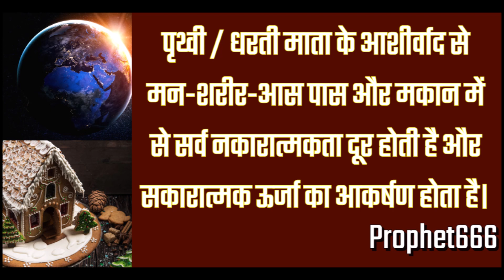बिना मांगे सब कुछ पाने के लिए सवेरे सिर्फ 11 बार बोलने का चमत्कारी प्राचीन मंत्र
बिना मांगे सब कुछ पाने के लिए सवेरे सिर्फ 11 बार बोलने का भूदेवी यानी की धरती माता का चमत्कारी अति प्राचीन मंत्र।

पृथ्वी / धरती माता के आशीर्वाद से मन-शरीर-आस पास और मकान में से सर्व नकारात्मकता दूर होती है और सकारात्मक ऊर्जा का आकर्षण होता है।

 Most Powerful Ancient Vedic Mantra, which is chanted daily in the morning after walking up to get the blessings of Prithvi Mantra or the Mother Earth for having a happy and peaceful day by attracting positivity and without trouble from negativity or negative vibrations.